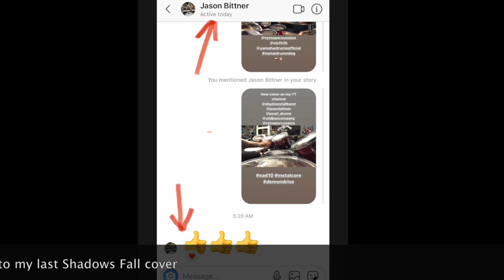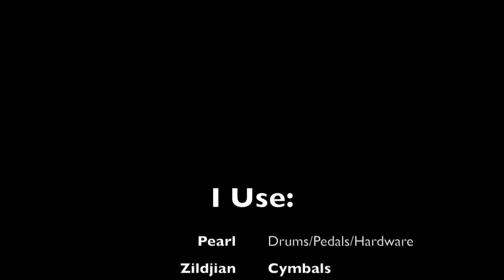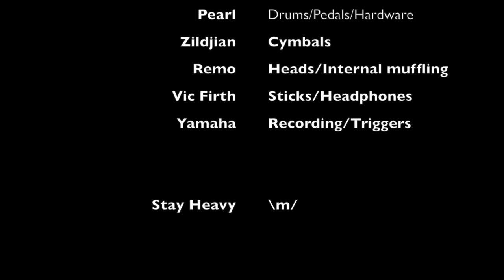Drum Cover- Shadows Fall "My Demise"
(Repping Local Option in Chicago)